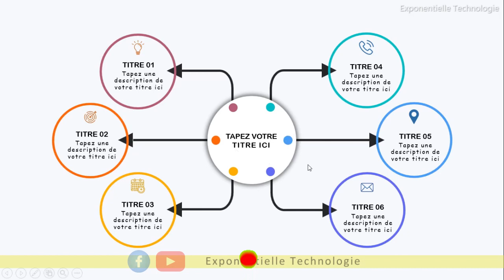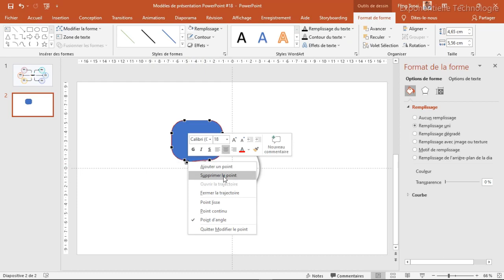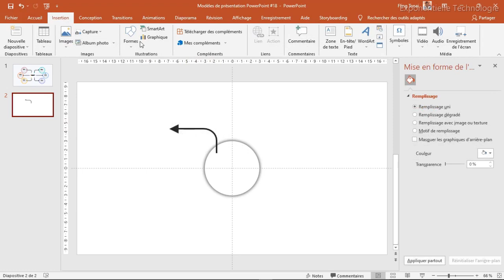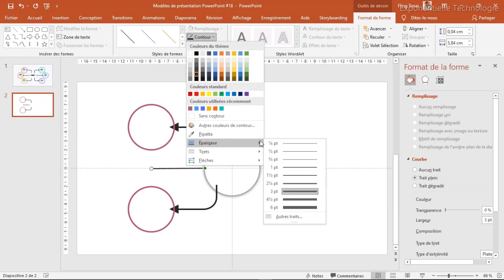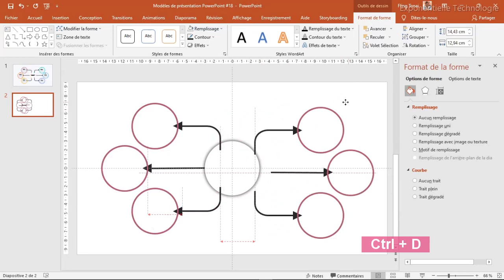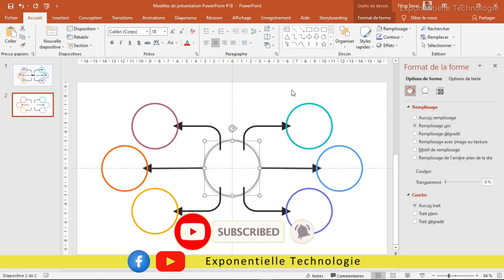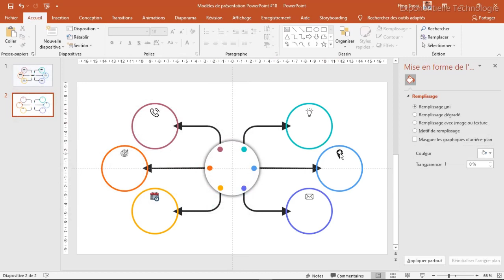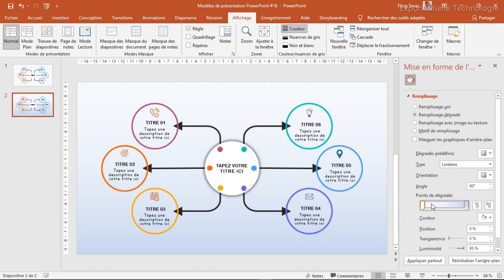Modèle de présentation PowerPoint #19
Salut les amis, heureux de vous accueillir ce jour pour une nouvelle vidéo sur les modèles de présentation PowerPoint.  Regarde jusqu'au bout et si tu as des questions, n'hésite pas à les poser en commentaire.

Vous pouvez nous contacter pour la réalisation de vos présentations PowerPoint:
👉 Alignements, Mise en forme et en page du contenu
👉 Animations et transitions
👉 Plan de travail selon le modèle de votre choix
👉 Autres en fonction de vos exigences.

Vous pouvez également nous contacter pour la mise en forme et en page de votre mémoire ou de vos documents:
👉 Réalisation de la première page en fonction de vos exigences
👉 Réalisation de vos tables des matières, sommaires, liste des figures, liste des tableaux etc...
👉 Mise en forme et en page de votre document
👉 Insertion entête, pied et numéro de page.

Pour plus d'informations, contacter nous